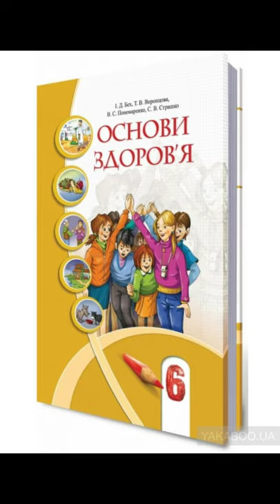& 17 "Як протидіяти тиску однолітків"//6 клас Основи здоров'я